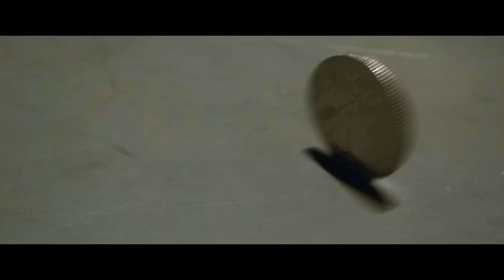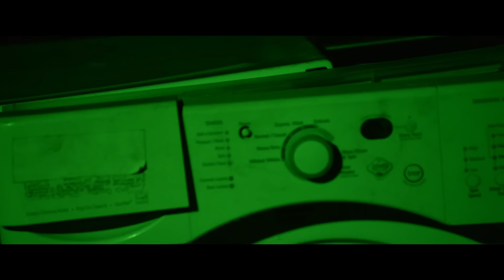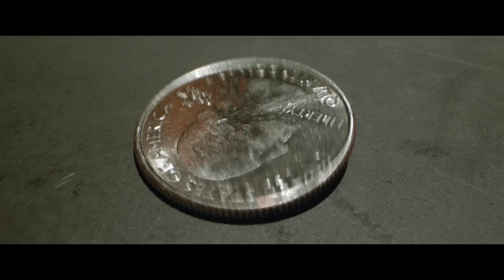UPSAHL - MoneyOnMyMind (Official Video)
Produced by Absofacto

Credits:
Written, shot and directed by George Gallardo Kattah @j_gallardo_k
Produced by George Gallardo Kattah and Álvaro Montoya @alvaromontoya75
Styled by Upsahl @upsahlmusic
AD Joaquín Guzman
1st AC Justin Koenen @justin_koenen
Gaffed by Álvaro Montoya and Justin Koenen @justin_koenen
Gripped by Tyler John Curry @tyler_thedirector
Glam by Jenna Nelson
Edited by George Gallardo Kattah and José Luis Osorio
Color grading and glitch by Jose Luis Osorio @joseluisosorios
Sound FX by Anthony Gallardo Kattah @an2nmusic
Titles by Juan David Figueroa @finguerboard

Lyrics:
VERSE 1
Living in a tragedy
Suburban paradise
All I ever wanna see
Is triple dollar signs
I don't want no enemies
Don't get in the way of what's mine

You can keep the jewelry
I'll take the enterprise
Ruler of a dynasty
Yeah a paradigm
Swimming in the currency
Drowning in the sweet life

PRE
Zeros add up like nothing
Stack them to the right of one
And count them up baby show me something

CHORUS
Money on my mind
Used to think about you all the time
Even though you never were my type
Almost let you go and kill my vibe
My life's richer now
Ever since you left the picture now
Baby I've been better by myself
With money on my mind

VERSE 2
I want the kind of love
Dollars can't buy
But till the day it comes
I'll use them to pass time
I blow a little kiss
Blinded by my wrist
Screaming out show me the money